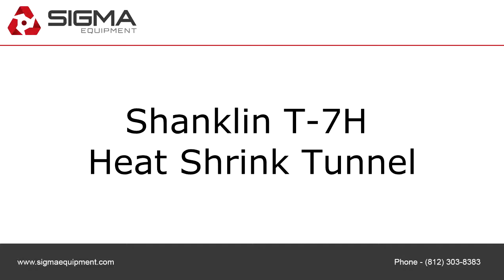Shanklin T-7H Heat Shrink Tunnel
To purchase or view details about this Shanklin T-7H Heat Shrink Tunnel for sale by SIGMA Equipment,